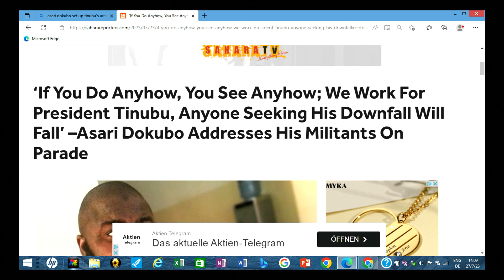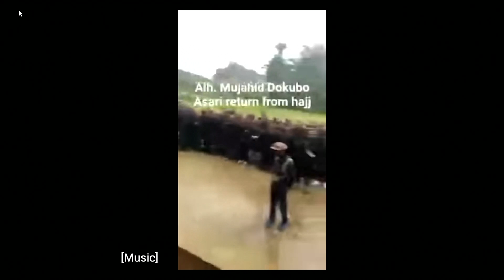NIGERIA AT WAR? ASARI DOKUBO SOLIDARITY SONG FOR PRES. TINUBU & WOTO - WOTO FOR HIS ENEMIES AT EPT!!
President Bola Tinubu on 25% FTC Headache#, Asari Dokubo Solidarity Song#, # Safety of Election Tribunal Judges#, Peter Obi#, Atiku#, Military#,